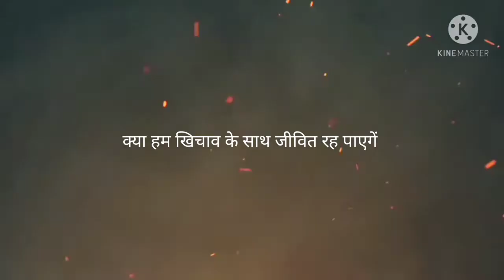अगर प्रथ्वी ब्लैकहोल के पास जाती है तो क्या होगा। What If Earth Were Sucked Into a Black Hole?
Just 3,000 light-years from Earth is a black hole visible to the naked eye. Thankfully, we are a safe distance from this stellar black hole and many others like it. There are approximately 100 million of them out there in our galaxy that we know of. They are the remnants of supernovae, which occur when stars 10 to 20 times larger than our Sun collapse in on themselves. Could a black hole devour us all one day? There are millions of them out there just waiting. And if we happened to make a black hole accidentally, welI, you better fasten your seatbelts. Things are going to really suck! Quite literally. What would we see if we got pulled into a black hole? Could Earth orbit the Sun and a black hole? Would we survive spaghettification? What would happen if we get past the event horizon?

(About Accept It)
Accept It is a mini-documentary web series that takes you on an epic journey through hypothetical worlds and possibilities. Join us on an imaginary adventure through time, space and chance while we (hopefully) boil down complex subjects in a fun and entertaining way.